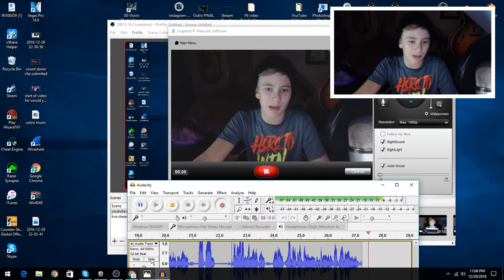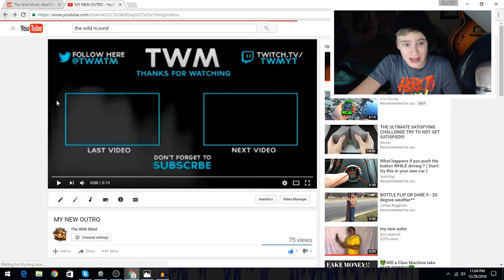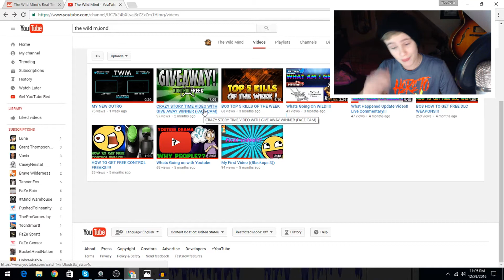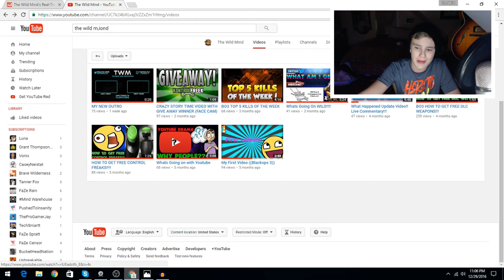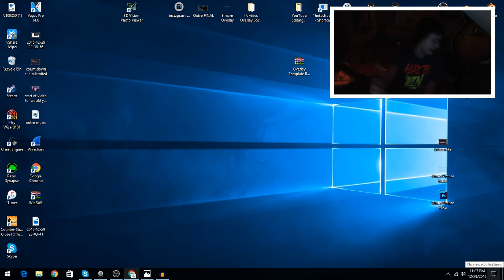Update Video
HEYO, waz up peoples hope you guys enjoy this video and Im so sorry about not posting but thank you so much for 100 subs, keep up the good work!!